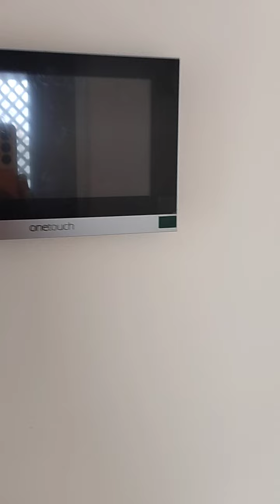flat for specialy pg on vaikunth Piramal. 🤙 92244-44426